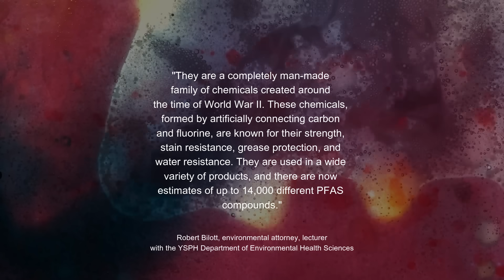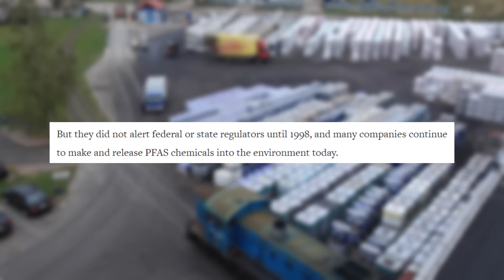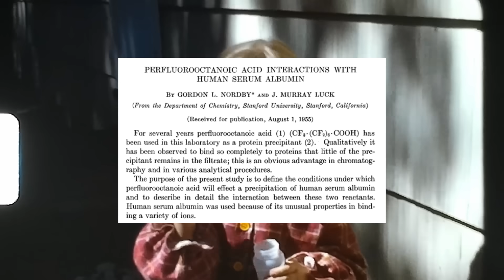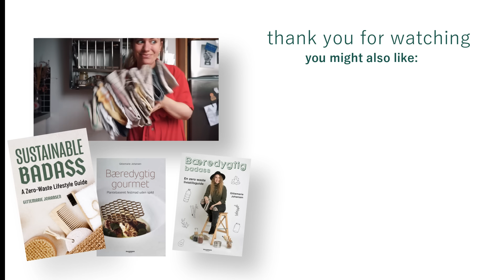10 ways to end forever chemicals // they knew the risks and made us buy them anyway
Are you also concerned with or scared of forever chemicals aka PFAS? This deep dive gives you all the information you need to keep a cool overview of what needs to happen to reduce pollution and our own consumption, and most importantly, who we should be downright furious at.

Sources and further reading:

- I have high levels of forever chemicals in my blood - what can I do about it?
- PFAS and Your Health - New EPA data reveals millions more Americans exposed to PFAS in drinking water
- The history of PFAS: From World War II to your Teflon pan
- For Decades, Polluters Knew PFAS Chemicals Were Dangerous But Hid Risks From Public
- What are PFAS and how are they dangerous for my health?